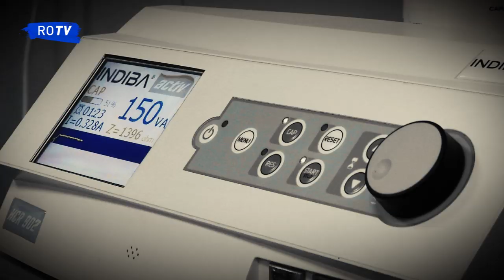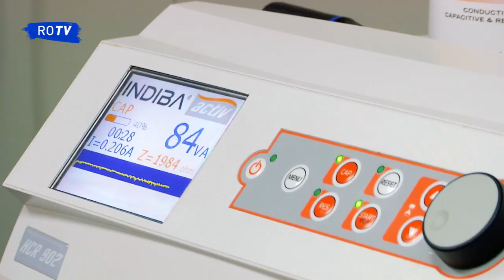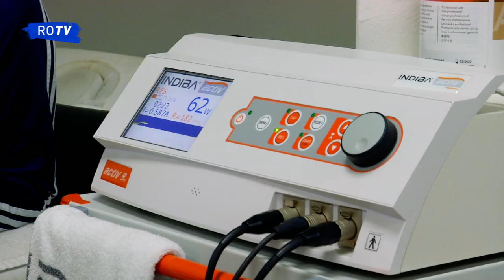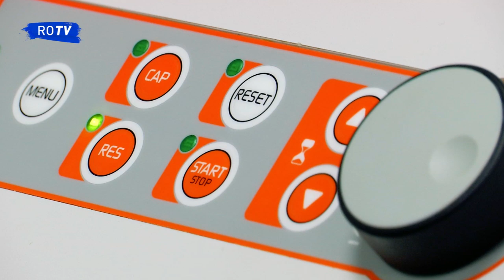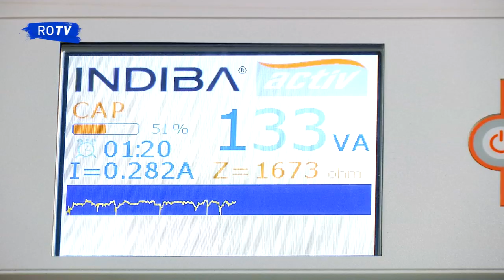Una mañana en la clínica: con INDIBA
Compartimos una mañana en la clínica del primer equipo y acompañamos al fisioterapeuta Gabriel Díaz para comprobar cuántos jugadores y para qué casos se tratan de manera preventiva con INDIBA en la hora previa al inicio del entrenamiento.